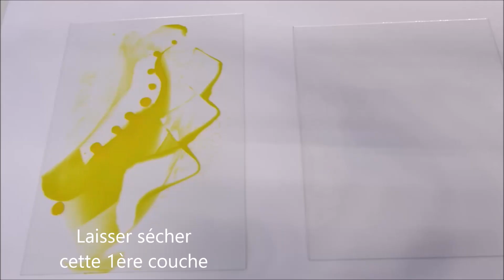Technique de Peinture sur verre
DEMO 11/2022